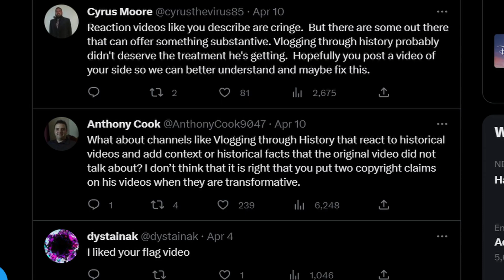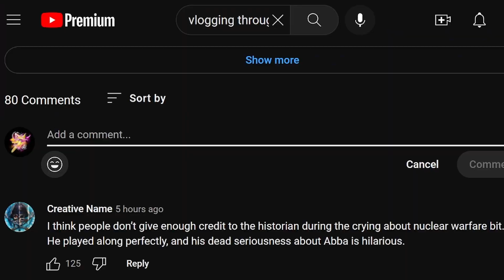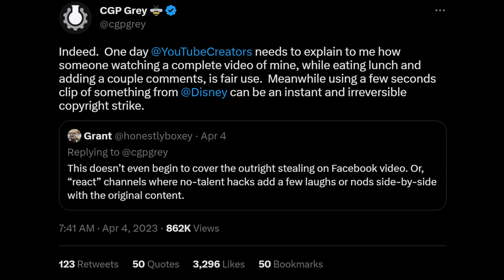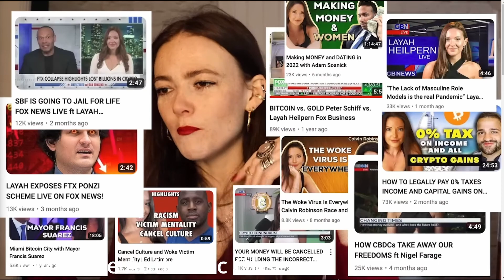WHY CPG?!! Copyright Striking Is Not The Answer!!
Well well well,  Here we are talking about CPG Grey, Never thought he would be in controversy, but here he is.